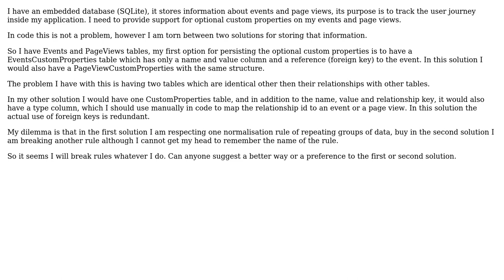Software Engineering: RDBMS same type of optional data for multiple tables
With thanks & praise to God, and with thanks to the many people who have made this project possible! You are responsible for your own actions.